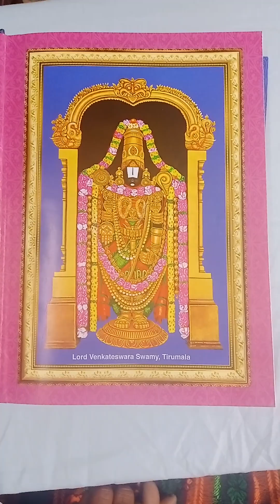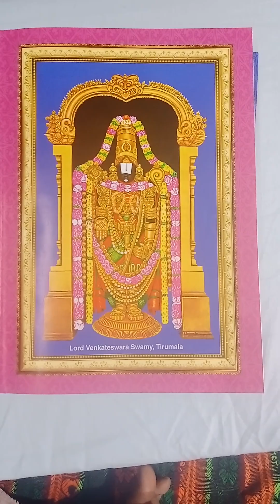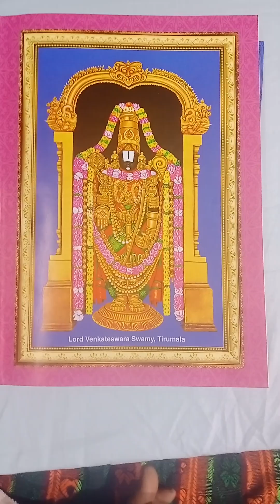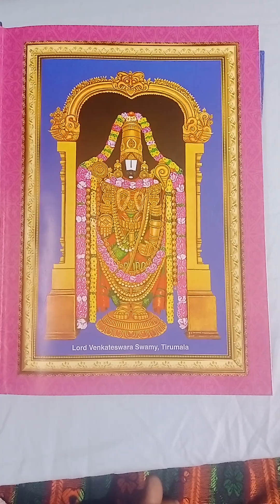பதினான்காம் பாடல் ஶ்ரீ ஆண்டாள் அருளிய திருப்பாவை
ஓம் நமோ நாராணாய நமஹ

ஶ்ரீ ஆண்டாள் அருளிய
திருப்பாவையின் பதினான்காம் பாசுரம்

உங்கள் புழைக்கடைத் தோட்டத்து  வாவியுள்

செங்கழுநீர் வாய்நெகிழ்ந்து ஆம்பல்வாய் கூம்பின காண்

செங்கற்பொடிக்  கூறை வெண்பல் தவத்தர்

தங்கள் திருக்கோயில் சங்கிடுவான் போதந்தார்

எங்களை முன்னம் எழுப்புவான்
வாய்பேசும்

 நங்காய்! எழுந்திராய், நாணாதாய்! நாவுடையாய்!

சங்கொடு சக்கரம் ஏந்தும் தடக்கையன்

பங்கயக் கண்ணானைப் பாடலோ ரெம்பாவாய்.